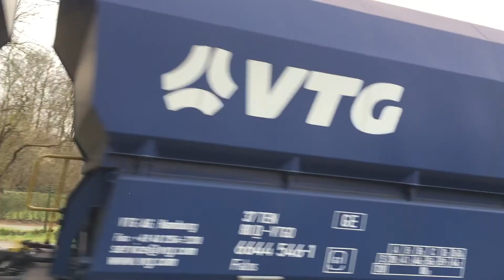Zugverkehr am Bahnhof MS-Albachten - Mit BR 146, FLIRT 3, IC 2, u.v.m.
Ein kleiner Ausflug zum Bahnhof Münster-Albachten [EALB/8000462]. Er liegt an der viel befahrenen Ost-West-Hauptstrecke Münster - Ruhrgebiet. Nach Osten ist der nächste Bahnhof bereits der Hauptbahnhof [EMST/8000263], nach Westen  Bösensell (b. Senden) [EBSL/8001065]. Auf dieser Strecke fahren im Nahverkehr die Züge des RE 2 und der RB 42 und im Fernverkehr  die Züge der IC-Linie 35 sowie etliche Güterzüge, die Strecke ist eben die Verbindung mit dem Ruhrgebiet. Zu sehen sind:
- MRCE 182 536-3 ("ES64 U2-036") mit HKX nach Hamburg
- DB 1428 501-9/001-0 + DB 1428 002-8/502-7 als RB 42 nach Essen
- DB 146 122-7 mit RE 2 zum Hauptbahnhof
- AKIEM Lok 37024 mit Kesselwagen Richtung Ruhrgebiet (Westen)
- DB 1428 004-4/504-3 + DB 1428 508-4/008-5 als RB 42 zum Hauptbahnhof
- DB 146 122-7 mit RE 2 nach Düsseldorf
- DB 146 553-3 mit IC 2202 nach Norddeich Mole
- Captrain 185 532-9 mit Erzzug Richtung Ruhrgebiet
A small trip to the station of Münster-Albachten [EALB/8000462]. It's located at the very important East-West-Line between Münster and the Ruhrgebiet. To the east, the next station is already the main station of Münster [EMST/8000263], to the west Bösensell (near Senden) [EBSL/8001065]. On this line there are running the local train lines RE 2 and RB 42 and the intercity trains of the line 35 and many freight trains because this line is the only connection between Rheine/Lower Saxony and the Ruhrgebiet. One can see:
- MRCE 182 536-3 ("ES64 U2-036") with HKX to Hamburg
- DB 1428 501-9/001-0 + DB 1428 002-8/502-7 as RB 42 to Essen
- AKIEM loco 37024 with tank cars towards the Ruhrgebiet
- DB 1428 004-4/504-3 + DB 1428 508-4/008-5 as RB 42 to the main station
- DB 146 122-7 with RE 2 to Düsseldorf
- DB 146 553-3 with IC 2202 to Norddeich Mole
- Captrain 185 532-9 with an ore train towards the Ruhrgebiet